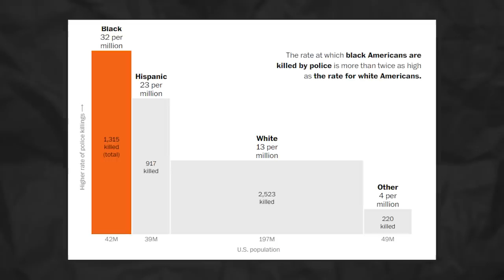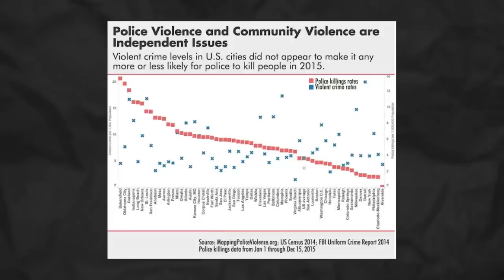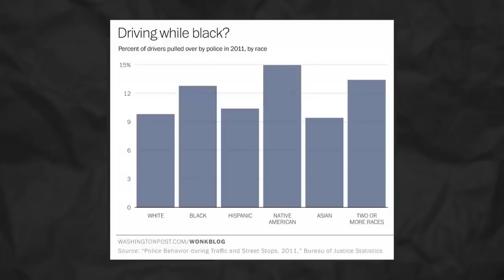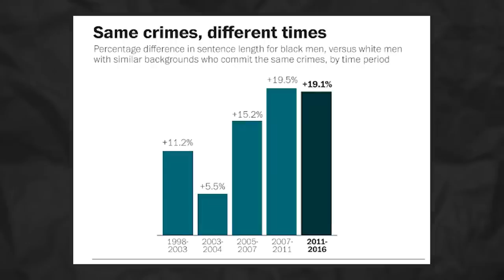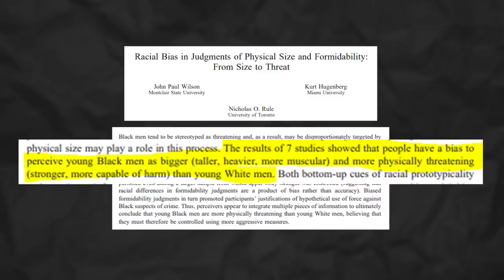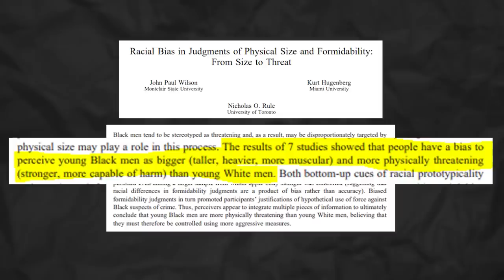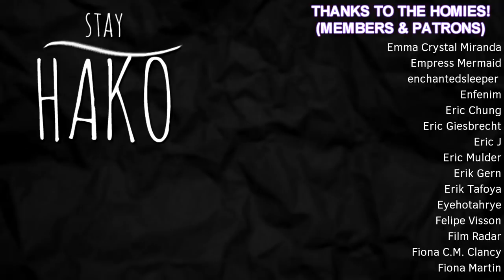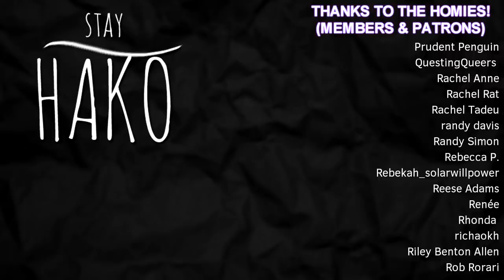The U.S. Police System is Racist - Here's the Proof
Anyone who is paying attention in America probably intuitively understands that there is something deeply wrong with how the police and criminal justice systems interact with black people and other people of color. But we don't always know the exact facts and data to back up this inclination, which could possibly have the effect of making us less convincing when trying enact societal changes and reforms. It also gives bad-faith debaters and figures ammo against us in this conversations. This video is designed to help on that front.

HOW TO TALK TO ME/ASK ME STUFF:
Leave me a Voicemail ► 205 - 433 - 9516 (If you agree to the terms below)

HOW TO SUPPORT ME:
Amazon Wishlist
Literally Everything I use for YouTube/Streaming (Budget friendly)

TERMS OF CALLING THE VOICEMAIL:
By calling this number, you agree to allow me to record your voicemail and use the recording in any way I desire.
1. No one will ever answer this number, it should always go straight to voicemail, so don't expect to talk to a human.
2. There's a caller ID, so I will be able to see the number you called from. I agree, as part of these terms, to not do anything with the phone numbers or give them to anyone else. But if that makes you uncomfortable then I suggest not calling.
3. Your basic rates and charges for calls, whatever they may be, will still apply.
4. Your voicemail might be used or responded to in a future video!